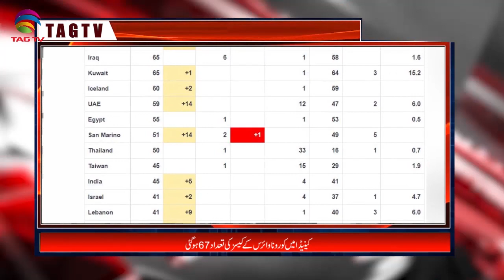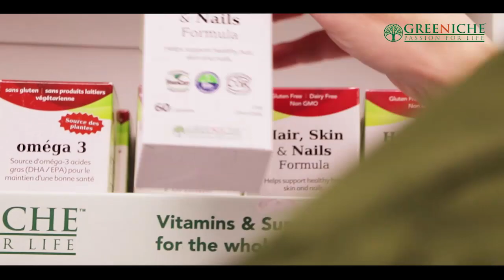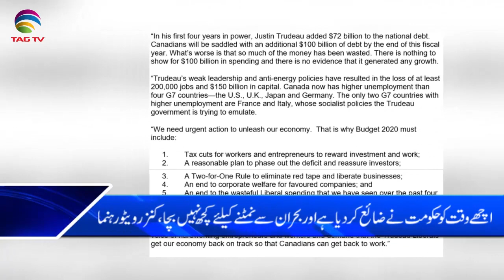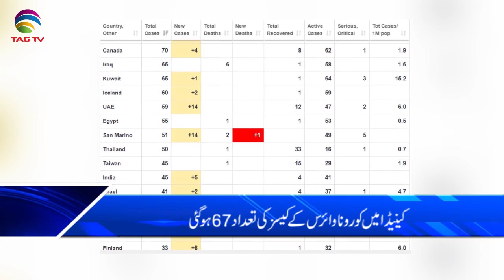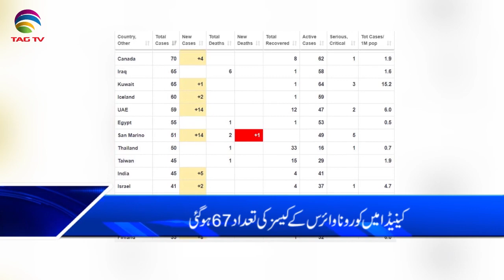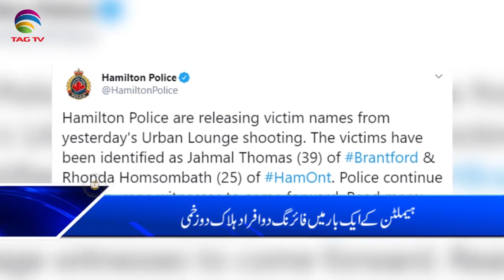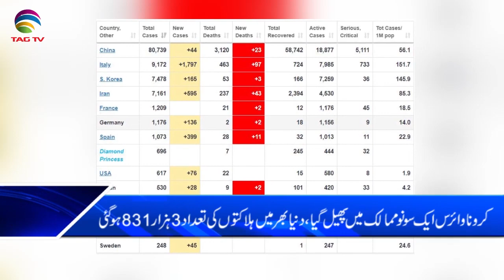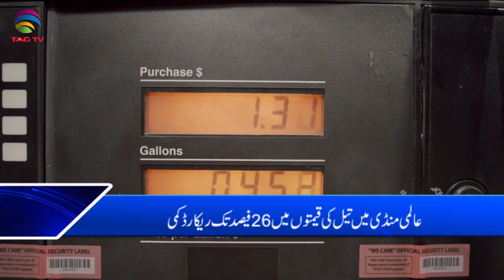Canada & International News Bulletin Hindi/Urdu - 9 March, 2020